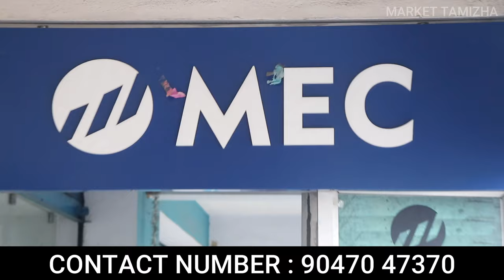100% வேலை வாங்கி கொடுத்துருவாங்க | வருடம் 2.5 லட்சம் சம்பளம் | how to get mechanical Engineer job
100% வலை வாங்கி கொடுத்துருவாங்க | வருடம் 2.5 லட்சம் சம்பளம் | how to get mechanical Engineer job

Kabilan Kumaravadivel
Founder & CEO
MEC Groups